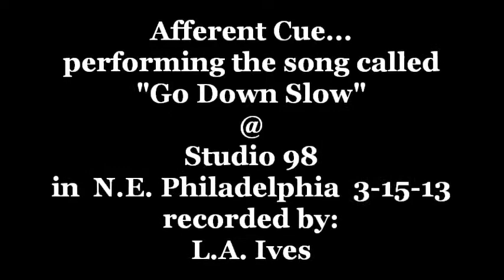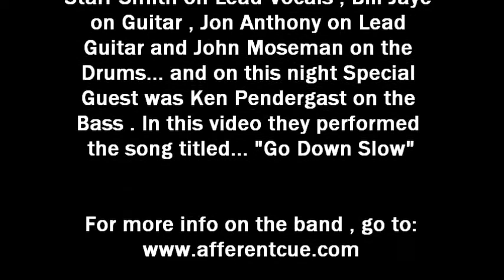Afferent Cue... doing "Go Down Slow" @ Studio 98 in N.E. Philly on 3-15-13 recorded by: L.A. Ives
This very talented Philadelphia area band is called Afferent Cue... here they are performing the song "Go Down Slow" , band members are: Starr Smith on Lead Vocals , Bill Jaye on Guitar , Jon Anthony on Lead Guitar and John Moseman on the Drums... and on this night Special Guest was Ken Pendergast on the Bass . This gig was put on by Staci Lorrie bookings / promotions and was held at Studio 98 in the far northeast part of Philadelphia on March 15th , 2013 , the venue was once called Club Karma ( strip / dance club ) that also had at one time the Rock Garden inside of it ( for live bands ) . Studio 98 is a nice place with free off street parking... its mostly a "after hours" dance club , but check their web site or call the club for the latest info on up coming shows with live bands . Please enjoy this video for what it is... "a cheap ass freaking FLIP pocket camcorder video" recorded by L.A. Ives !